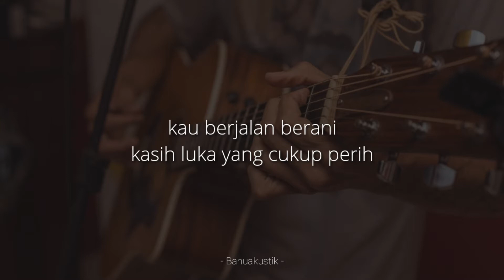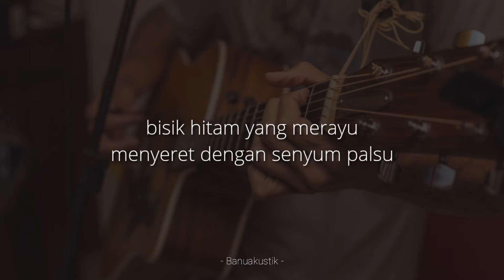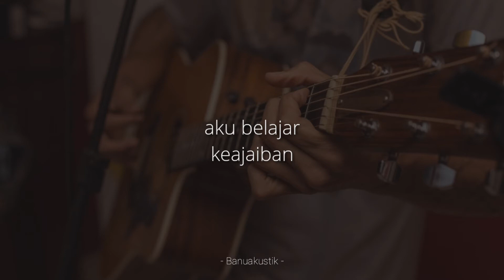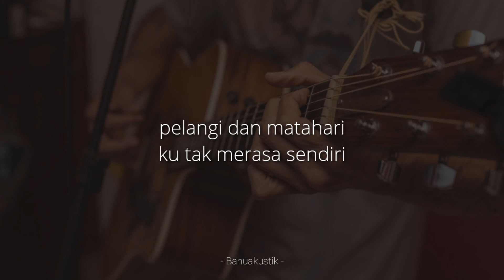Pelangi dan Matahari - Jecovox | karaoke akustik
Roy Jeconiah ( Jecovox )

HEADPHONE RECOMMENDED !!

Hai BanuaLovers!! Kalau kalian mau request akustik karaoke tanpa vocal, kalian bisa komen di kolom komentar ya, BANUAKUSTIK bakalan upload setiap hari guyss 😉.

[Description]

Nada dasar : Eb Minor
Instrument.  : Acoustic Guitar
Recording    : Banuakustik

Silahkan untuk teman teman yang ingin menggunakan audio dari BANUAKUSTIK untuk kebutuhan cover lagu atau hanya untuk sekedar bernyanyi saja, dan jangan lupa sertakan juga hastag Banuakustik dan Audio Source by Banuakustik.
DILARANG reupload audio dari BANUAKUSTIK tanpa isian vocal dari lagu tersebut!!!